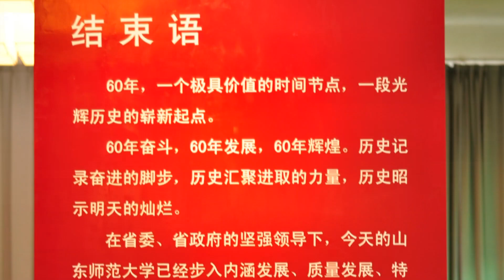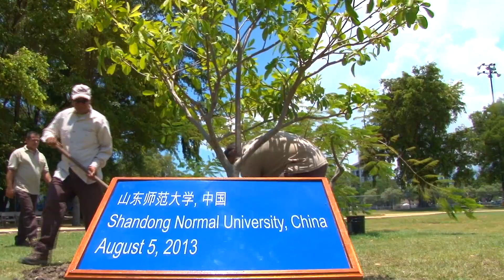Estrechan lazos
Presidente de PUCPR recibe visita de Shandong Normal University, China
El acuerdo entre ambas instituciones pretende el intercambio de estudiantes al país asiático.